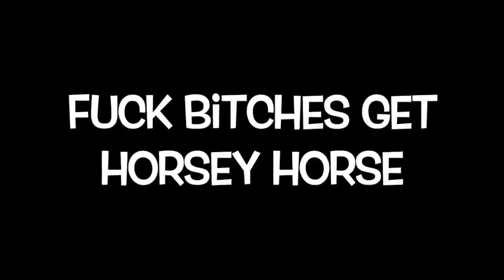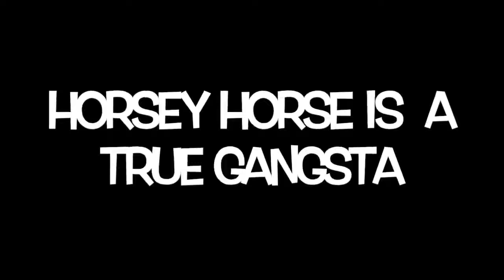HORSEY HORSE B**CH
Horsey Horse is here, genderfluid and ready to f**k some b***hes. Get use to it.

This video wouldn't be possible without Double Pulse, thank you so much!